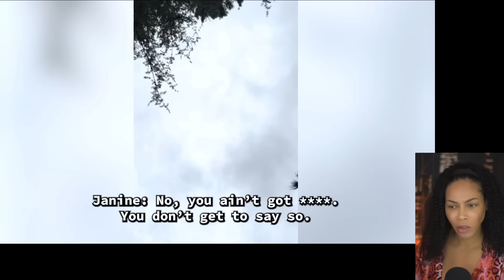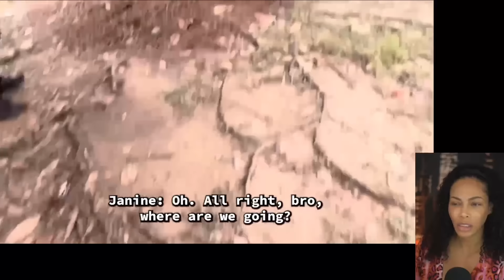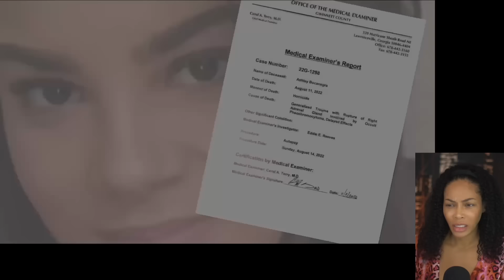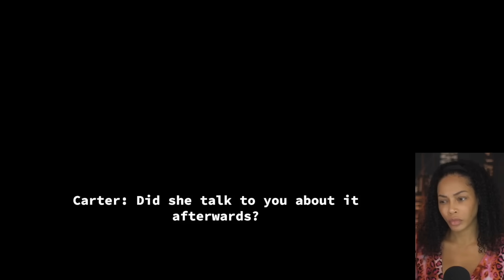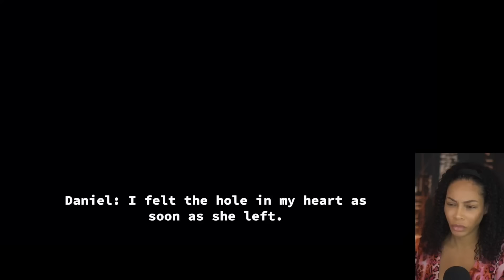Ghetto Psychopath Confession! Young Mom Lured and Ambushed over a Low Value Man